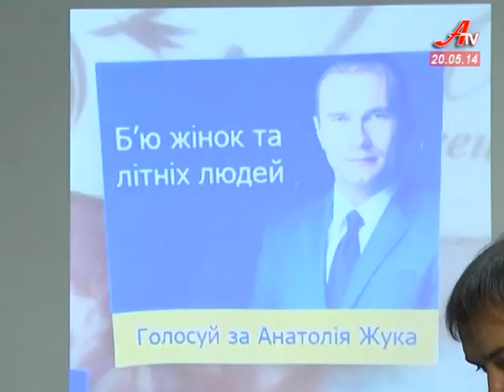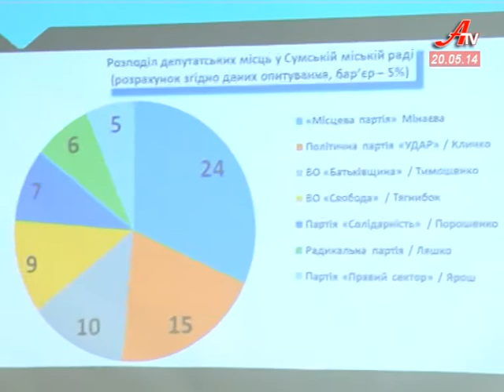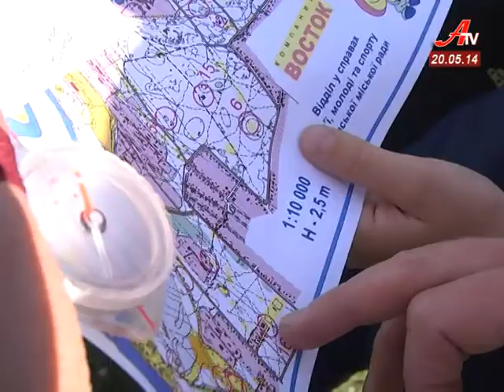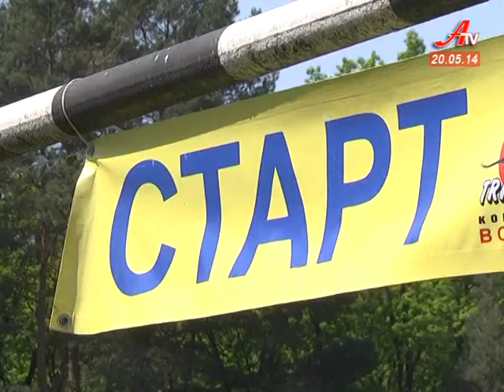''Об'єктив''. Випуск новин за 20 05 2014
- Чи є альтернатива КП «Сумижитло»? Виконком вирішував хто буде обслуговувати будинки сумчан за місяць.
 - Чорний піар -- ознака слабкості. Геннадій Мінаєв про брудні технології на адресу Анатолія Жука.
 - Правоохоронці затримали в центрі Сум чоловіка з гранатою.